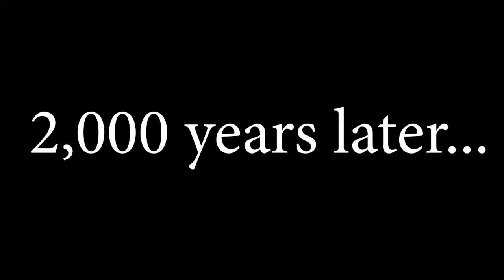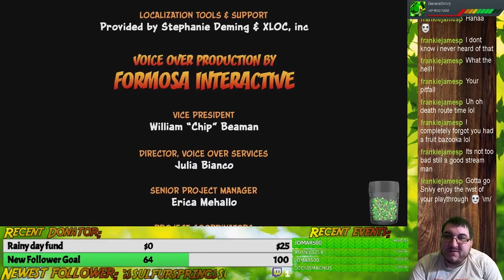Let's Stream Some Crash Bandicoot Warped PC Session 1 Bandicoots in Time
Hello there everybody and welcome to my new Let's Play! Welcome everyone to the final game in the original Crash Bandicoot Trilogy, Crash Bandicoot Warped! Out of all 3 games in the original trilogy, this one is my favorite out of the 3! Once again, I am playing this game from the Crash Bandicoot N Sane Trilogy on PC and we will be playing through the game at 60 frames per second! In this playthough, I will be going after everything that this game has to offer by means of completing the game, collecting all the crystals, gathering all the gems, and obtaining all the Relics of the gold variety or platinum.

In today's session, we will be playing through and completing the main game and collect as many gems along the way as well as all the crystals that are scattered across time and space. We will have to use The Time Twister to enter each time period and collect everything that we possibly can and deal with Cortex's forces as we make our way from the stone age, to way into the future. This is going to be a fun ride so sit back, relax, grab some popcorn, and have a ball as I make my way through this wonderful game!